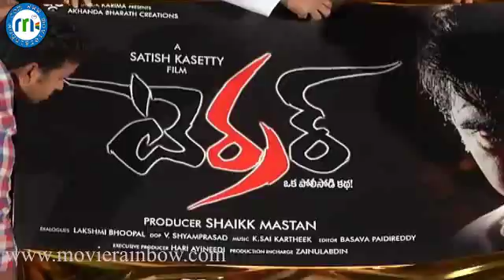Terror Movie logo launch video